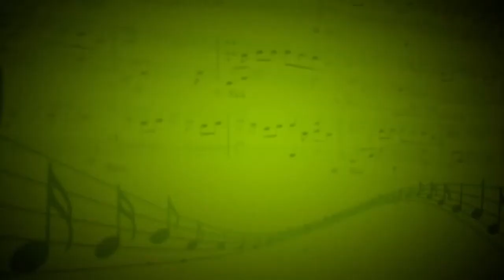Музыка сердца (А.Ольханский) - Полина Мельникова (Вокал) - Елизавета Шульга